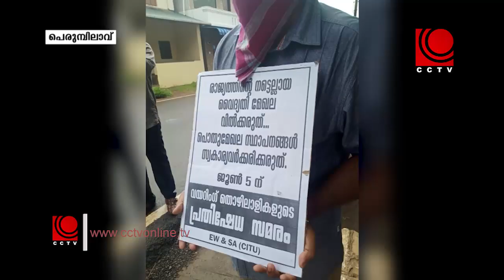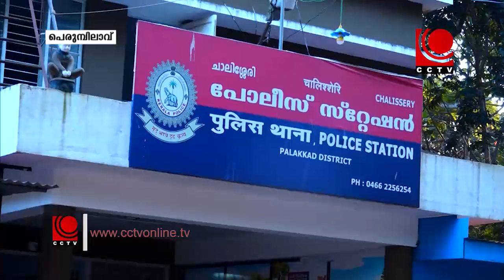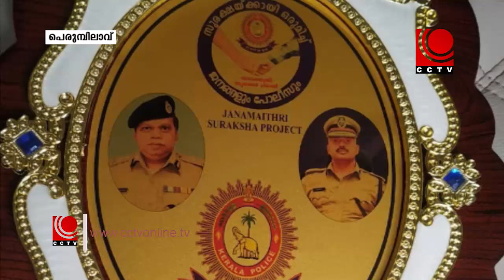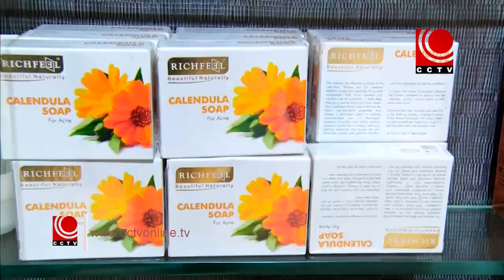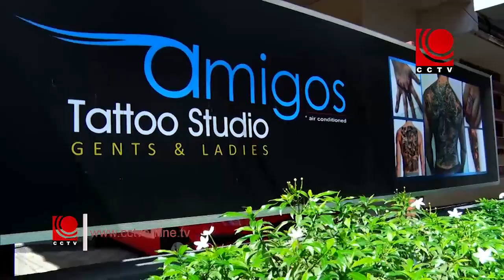NEWS@8 pm 06-06-2020